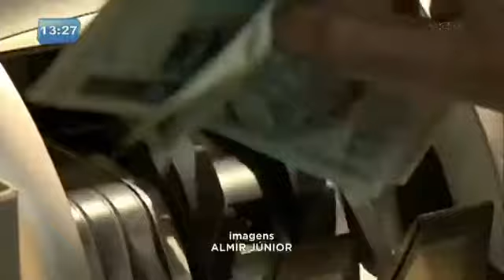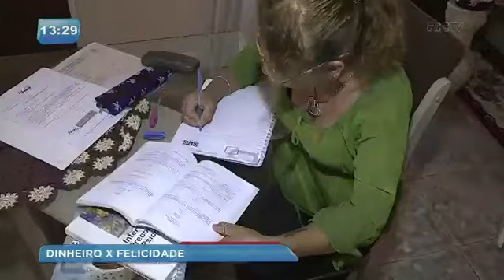Dinheiro pode comprar a felicidade, diz pesquisa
Segundo uma pesquisa realizada em uma universidade dos estados unidos mostra que o "preço" da felicidade varia de acordo com as regiões do mundo. Por exemplo, no Brasil, uma pessoa precisa ganhar cerca de R$ 9 mil por mês para ser feliz. O repórter Emanuel Pierin foi às ruas de Curitiba para descobrir o que traz a felicidade.